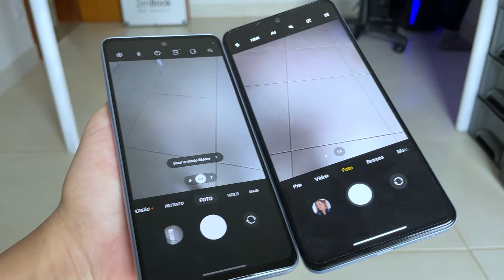Galaxy A53 5G vs Redmi 11 PRO + Camera test